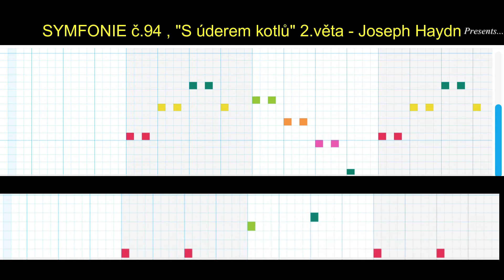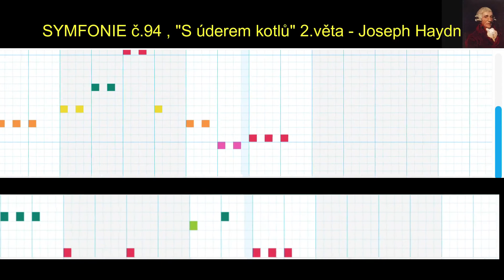"S úderem kotlů" Symfonie č.94, 2.věta - J. Haydn - boomwhackers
"S úderem kotlů" Symfonie č.94, 2.věta - J. Haydn - boomwhackers  - melodická a basová linka